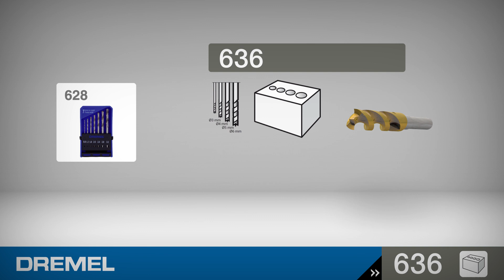DREMEL Ahşap delici uç seti (636)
Ahşapta delik delme için 4 matkap ucu seti
- Ahşapta delik delme için merkezleme noktasına sahip 4 matkap ucu seti.
- Titanyum kaplama sayesinde uzun süren performans.
- Sert ahşap, yumuşak ahşap, laminant, sunta ve daha fazlasında hassas delme için ideal.
- Çaplar: 3 mm, 4 mm, 5 mm ve 6 mm.

Dremel ahşap delici uç seti, ahşap malzemelerde kullanılmak üzere merkezleme noktasına sahip 4 adet delici uç içerir. Sert ahşap, yumuşak ahşap, laminant, sunta, kontrplak ve fiber levhada hassas delme için ideal. Titanyum kaplama sayesinde yüksek performans ve daha uzun kullanım ömrü sağlanır.